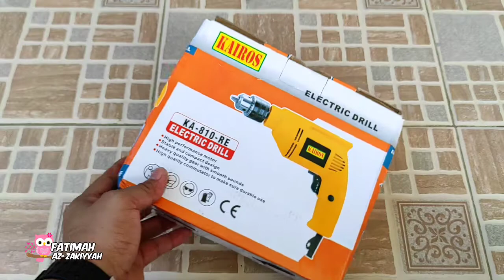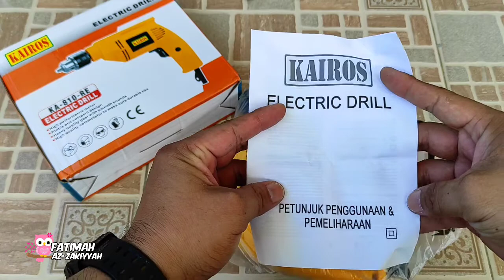Bor Listrik Murah Berkualitas Merek Kairos KA-810-RE Ada Pengaturan Kecepatan